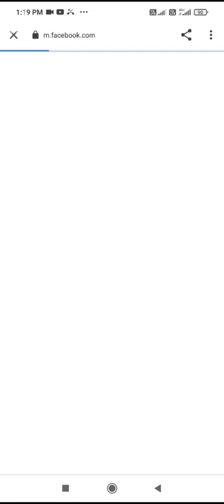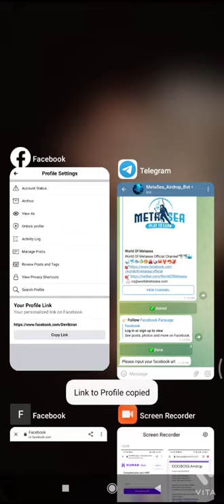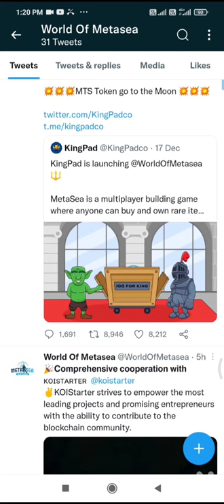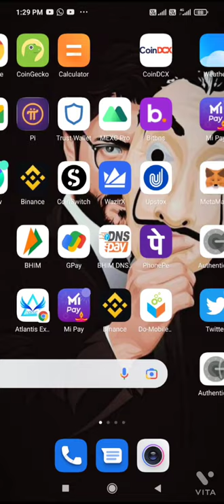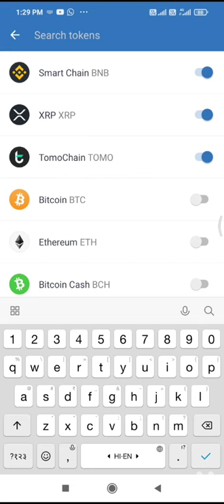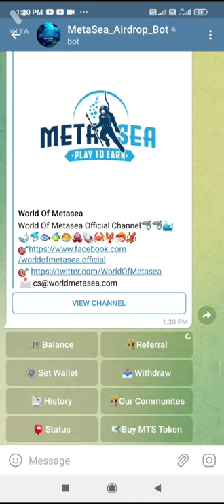biggest Airdrop 😍 Claim 500 token free in your wallet#newfreetokenontrustwallet